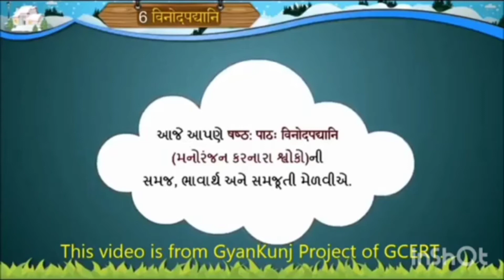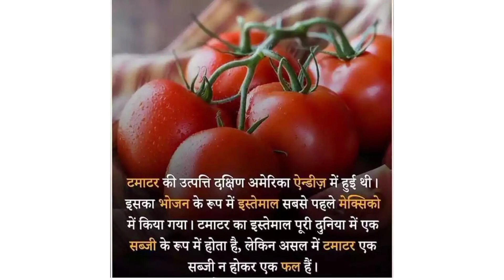Std 8 Sanskrit Sem 1 Ch.6 विनोदपद्यानि explanation.